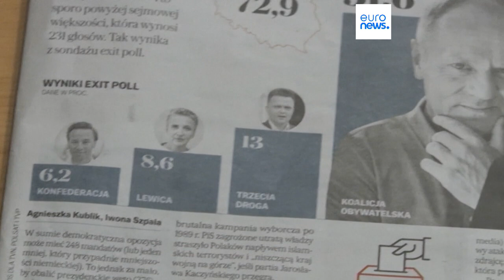Подсчёт голосов: Польша готовится к смене политического курса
Обработаны данные с более чем 60% участков. Вероятная электоральная победа не означает, что "Право и справедливость" останется у власти. У экс-премьера Дональда Туска больше шансов сформировать новую правящую коалицию.